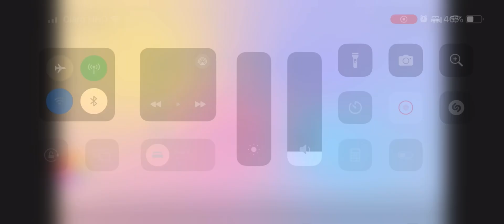Candy Dance Mirror Suteki